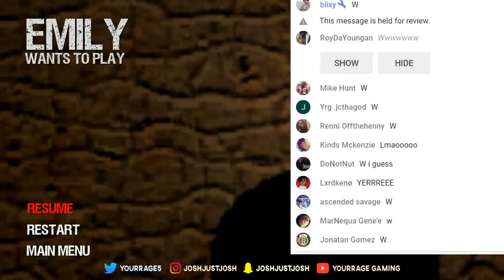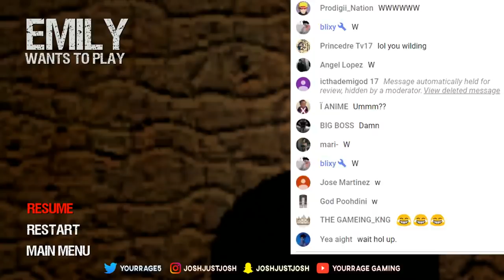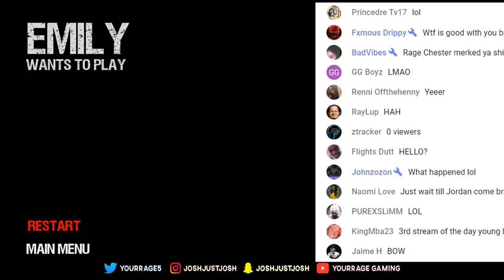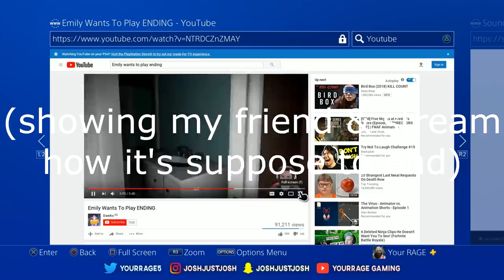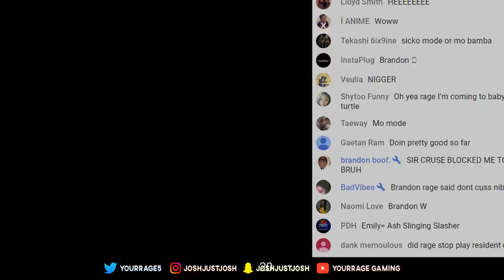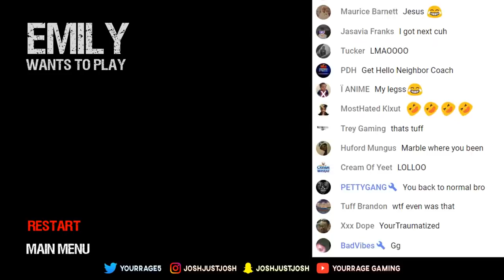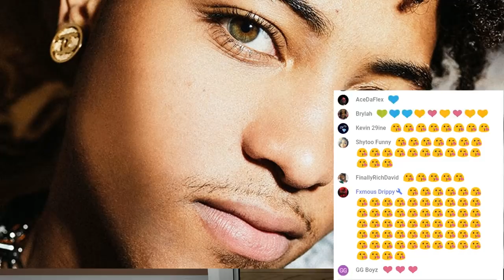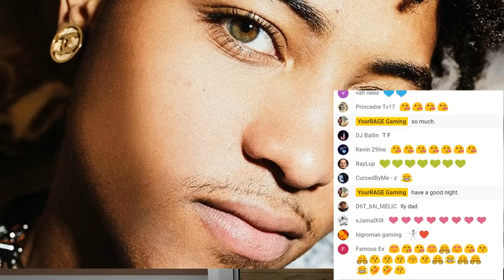I Almost Sued A Game Company Because Of This